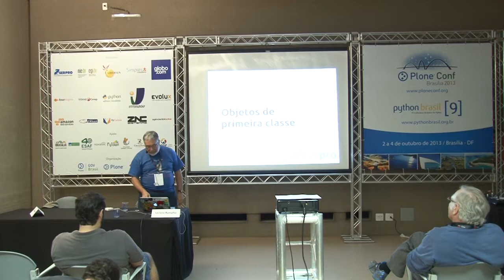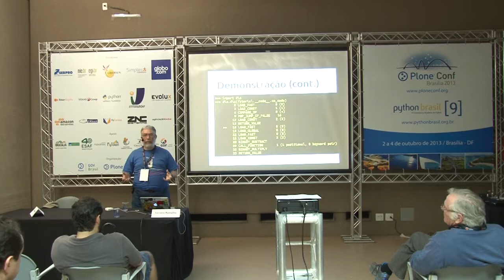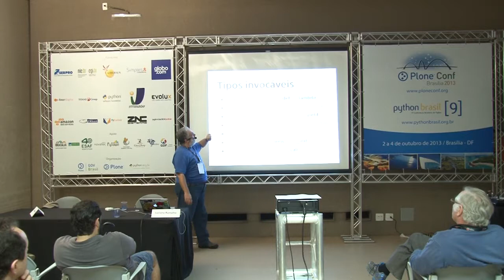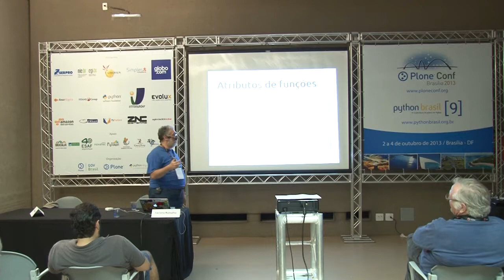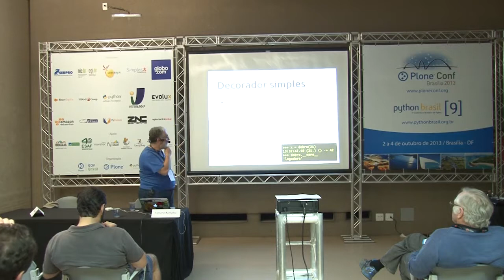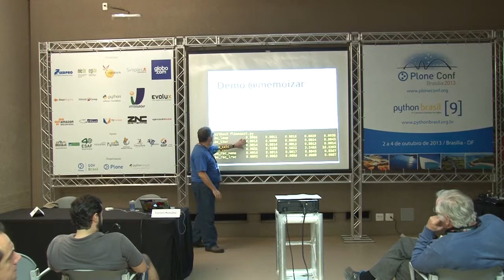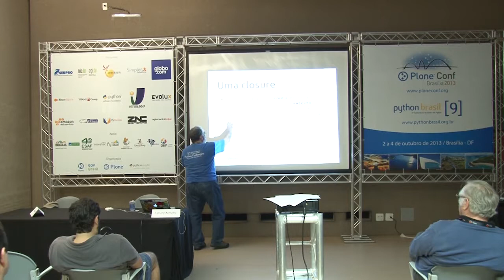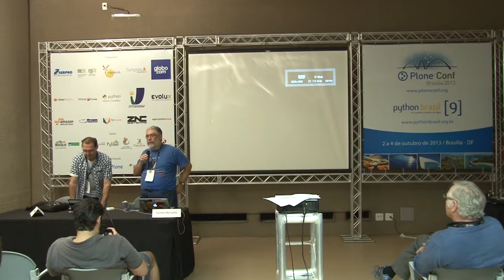Funções como objetos: closures, decoradores e APIs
Talk by Luciano Ramalho at Plone Conference 2013 and PythonBrasil[9] - Brasília / Brasil